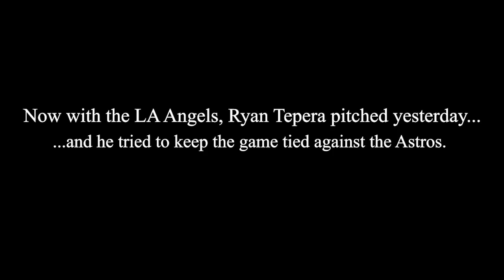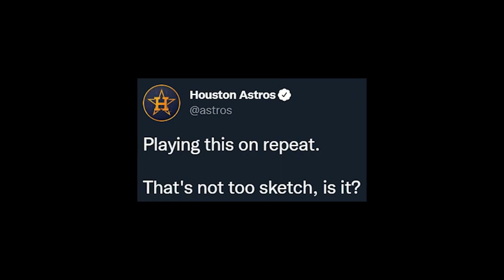07/03/22 | Astros-Angels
Good morning, good afternoon, and good night to the Angels and that clown, Ryan Tepera. Imagine accusing a team of "doing some sketchy stuff" but not actually looking at the facts and the numbers...and then say, "tHaT's NoT rEaLlY ThE sToRy." Enjoy yet another L, bum. Happy 4th of July, everyone!

(The music and clips contained in my videos are not owned by Cooper H Productions.